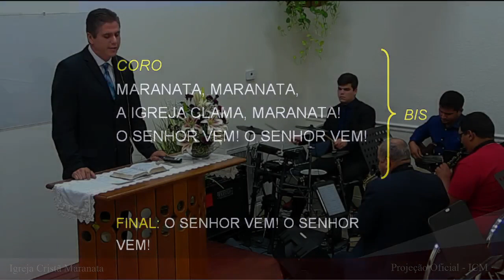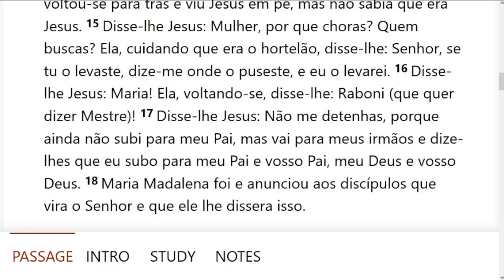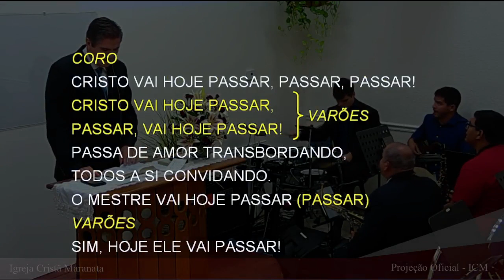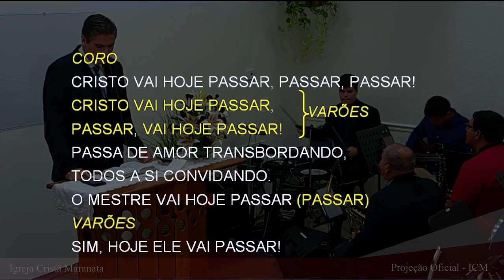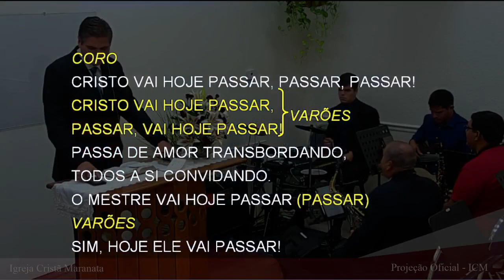Saturday Service (2022-04-30) Maranatha (Pompano Beach, Florida)